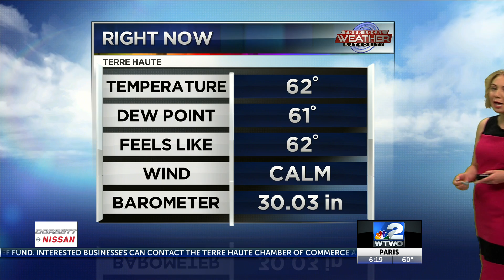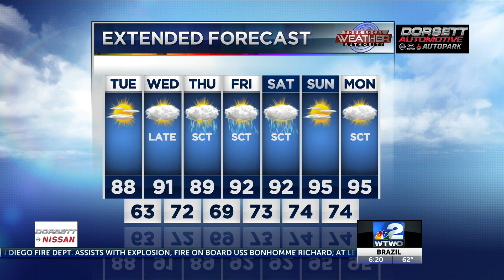AM weather 7-14